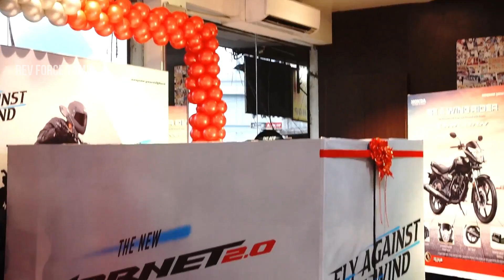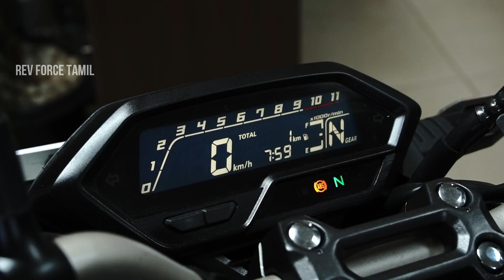Honda Hornet 2.0 Walk Around Review | Great Pricing? | Rev Force தமிழ்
Hi friends, this video is all about the Walk around review of the newly launched Honda Hornet 2.0. The Hornet 160R being a successful motorcycle for Honda in the Indian market, launching a newer version seems to be an ideal option with some refreshing design. So, can the Hornet 2.0 undercut its rivals with its features and pricing, well watch the video to know more.

Special Thanks to Didar Motors, Anna Salai, Chennai.

*Give Away Contest is On💥*

Watch the video posted on September 13th and participate in the contest to win exciting prizes!!